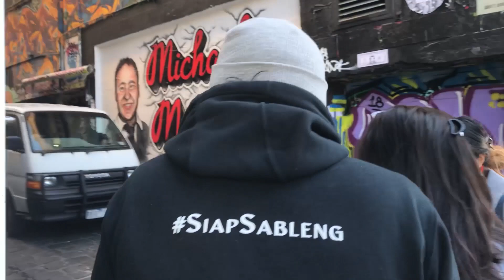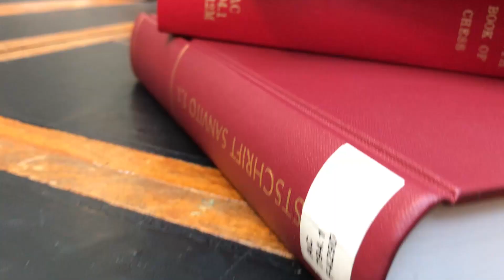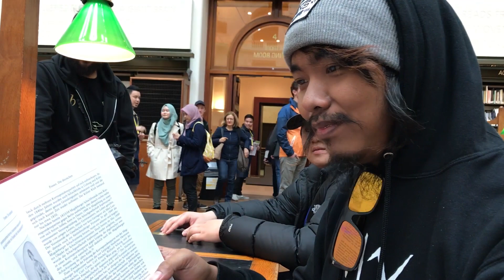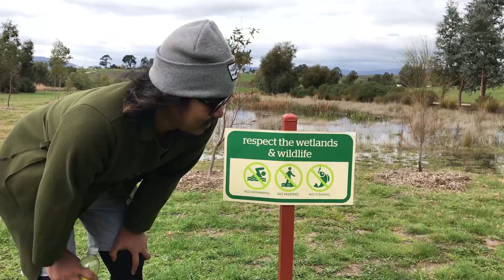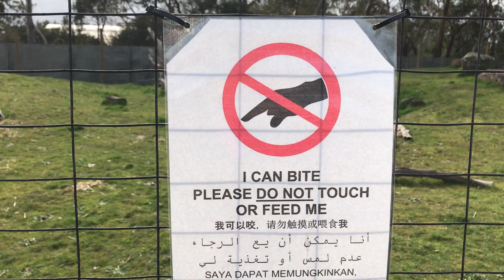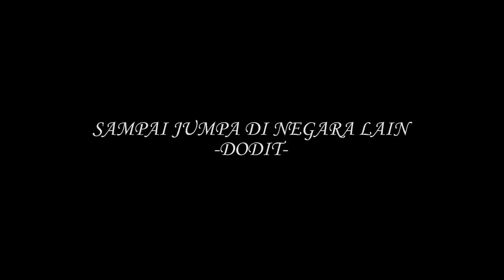DODIT MULYANTO MELBOURNE VLOG#24